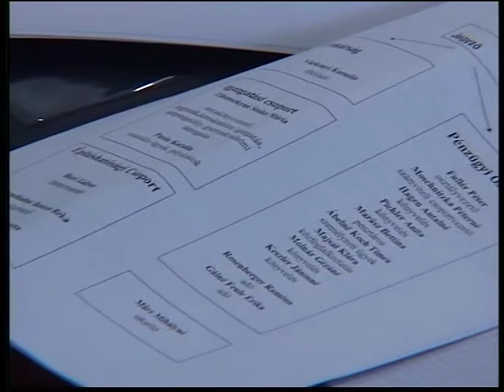Pécsváradi Városi Televízió Képviselő-testületi ülés 2015.05.11.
Napirendi pontok:
1. Beszámoló a közrend, közbiztonság helyzetéről (4:06)
2. A Pécsváradi Közös Önkormányzati Hivatal beszámolója a munkájáról (26:58)
3. Tájékoztató az önkormányzati tulajdonban álló gazdasági társaságok helyzetéről (35:21)
4. Közbeszerzési statisztika összegzése (1:18:21)
5. Alapító okiratok módosítása (1:23:26)
6. Iskolaigazgató választással kapcsolatos véleményalkotás (1:24:34)
7. Egyebek (1:27:59)

Zádori János polgármester, Dr. Fenyvesi János jegyző, Dakos József r. dandártábornok, Baranya Megyei Rendőr-főkapitányság vezetője, Dr. Váczi István komlói rendőrkapitány, Kempfné Mayer Szilvia, a Pécsváradi Vár Kft. ügyvezetője, Takács Andrea ifjúsági polgármester, Bori Gábor műszaki csoportvezető, Bognár Gyöngyvér, a művelődési ház vezetője

A képviselőtestület tagjai:
Gászné Bősz Bernadett alpolgármester, városmarketing menedzser, Benkő László alpolgármester, vállalkozó, László Miklós, a PIFÖ felnőtt segítője, Dr. Hutvágner Rozália háziorvos, Fűri Ferenc, a Pécsváradi Felvidékiek Klubja vezetője, Tóth Györgyi iskolaigazgató

A videofelvétel kizárólagos tulajdonosa a Pécsváradi Városi TV és Pécsvárad Város Önkormányzata, felhasználója a Csorba Győző Könyvtár (Pécs). A videó sokszorosítása engedélyhez kötött!